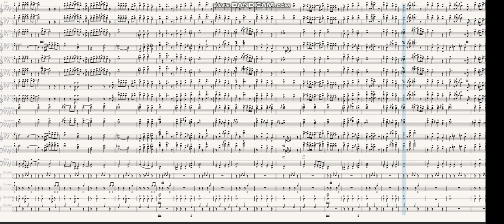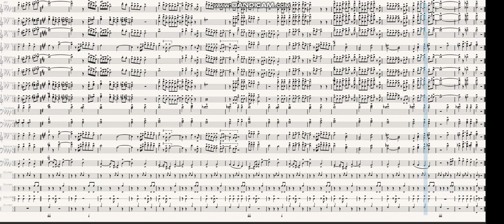Stranger In My House by Tamia | Marching Band Arrangement